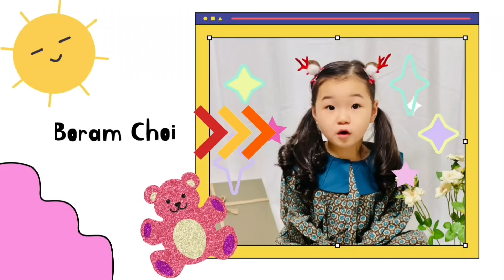Хүн мөрөөдлөө орхих үед амьдрал ч бас дуусдаг🥲 | Парт 1